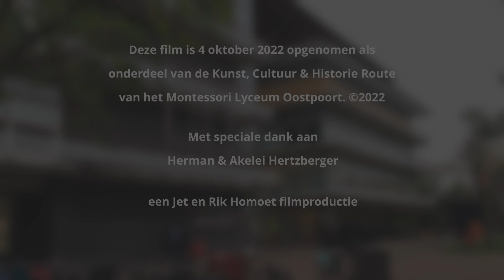Oostpoort kunstroute Herman Hertzberger